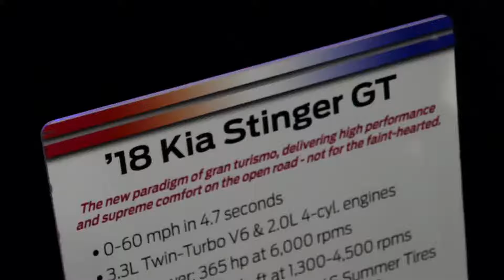New 2018 Kia Stinger GT Sports Sedan - Galpin Auto Sports Custom Car - 2017 LA Auto Show